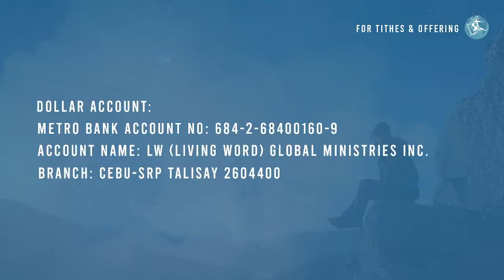LW-GM Morning Service September 19, 2021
The God Who Saves (Part 5)
 Romans 11:1-10
 Pastor Robert Gemparo